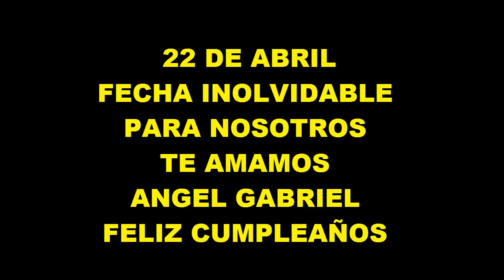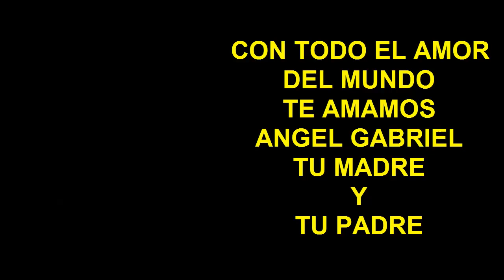CUMPLEAÑOS ANGEL GABRIEL 2015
FELIZ CUMPLEAÑOS MI HIJO QUE DIOS TE LLENE DE MUCHAS BENDICIONES HOY Y SIEMPRE
TE AMO